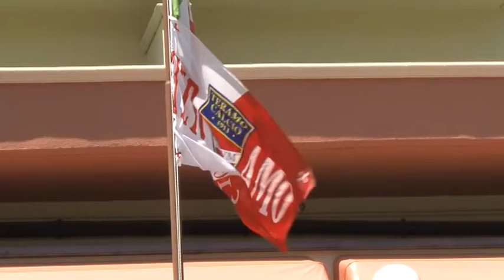SPORT. IL PRIMO GIORNO DI SCUOLA DI LAMBERTO ZAULI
OVINDOLI - INTERVISTA ALL'ALLENATORE DEL TERAMO CALCIO